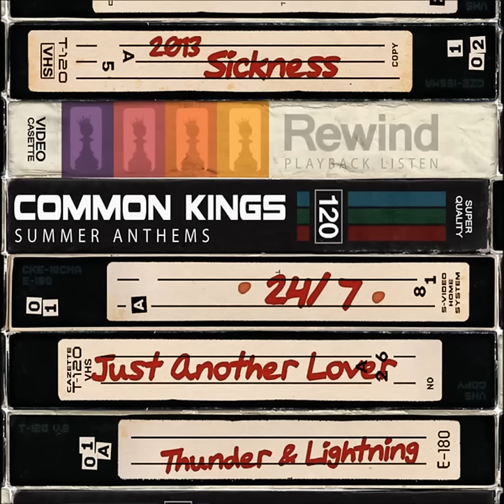Common Kings - Just Another Lover (Track 01) SUMMER ANTHEMS EP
Track 01 - Just Another Lover from Summer Anthems EP